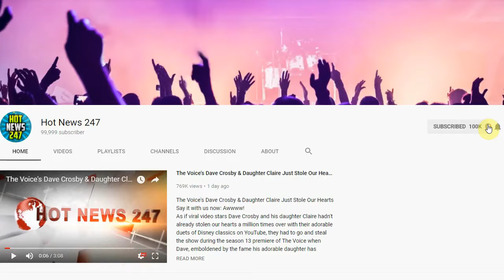Kim Kardashian Grabs Lunch With Kris Jenner and Scott Disick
div class="inner-post-entry"
   p br/br/p